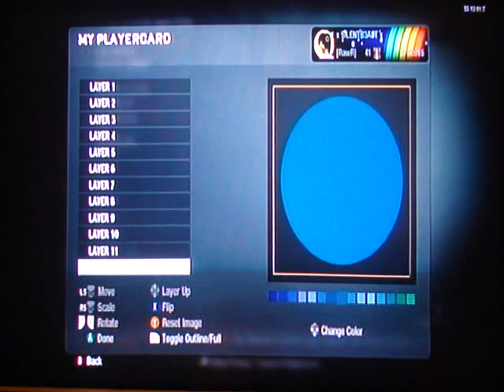Black Ops Emblem - Japanese Kimono Girl [Tutorial]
Sorry it took soo 7 minutes .. I was a bit confused and forgot some steps , lol (:
It's a bit different, so forgive me if you don't like it .
* Earlier or awhile ago, i saw another video of this, but there was no tutorial that showed step by step, so i've decided to make my own ;3
Request? msg me , or send me a pic (: